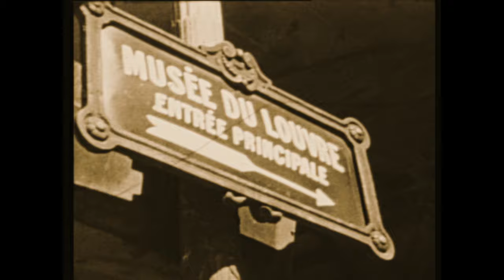Francofonia : Le Louvre sous l'occupation d'Alexandre Sokurov - Bande-annonce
1940. Paris, ville occupée. Et si, dans le flot des bombardements, la guerre emportait La Vénus de Milo, La Joconde, Le Radeau de La Méduse ? Que deviendrait Paris sans son Louvre ?

Sortie en salle le 11 novembre 2015
Sources et © copyrights: Sophie Dulac Distribution